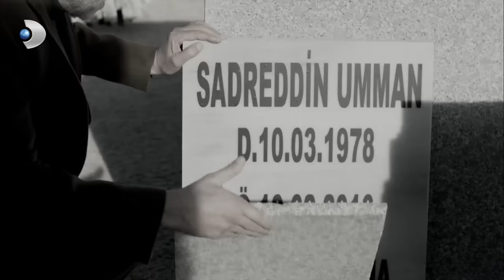Poyraz, Bahri ve Adil'in Toplantısını BASTI! | Poyraz Karayel 48. Bölüm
Poyraz Karayel 48.Bölüm - Poyraz Karayel, Adil Topal ve Bahri Umman'ın toplantısını bastı.

Poyraz, Bahri ve Sema; Adil Topal’ı en zayıf noktasından vuruyor!